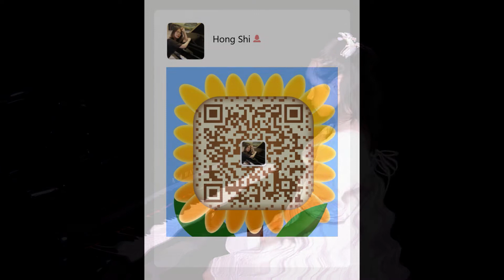Muzio Clementi: Sonata No.1 in C Major C大调小奏鸣曲 (Piano Level 6 钢琴考级 6) - Lancy Cui 崔蓝兮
Muzio Clementi: Sonata No.1 in C Major C大调小奏鸣曲 (Piano Level 6 钢琴考级 6)
Piano: Lancy Cui 崔蓝兮
Instructor: Hong Shi & Yan Lu 石 红 & 陆 岩
Video Edit: Yan Lu 陆 岩
Aug., 2022